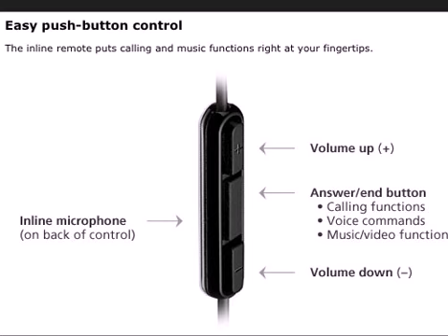AE2 inline remote and microphone cable